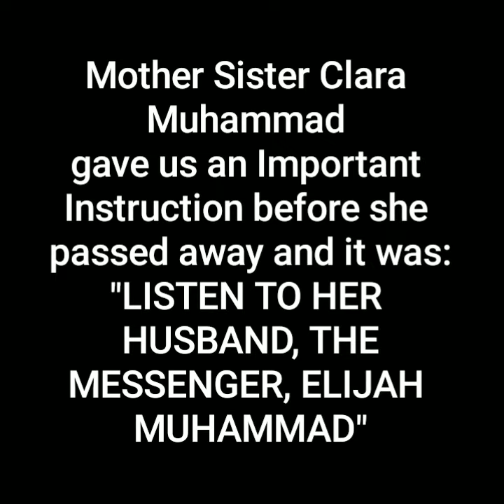The Only Mrs. Elijah Muhammad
All Praises Due to Allah for The Supreme DIVINE and Beautiful, Sister Clara Muhammad, The Greatest Mother of Civilization and Leader. Happy Birth Anniversary to The Greatest MGT AND GCC, November 2,1899.
Dearly Beloved and Honored.
We, True Believers, Love and Honor Her Forever!! 🖤